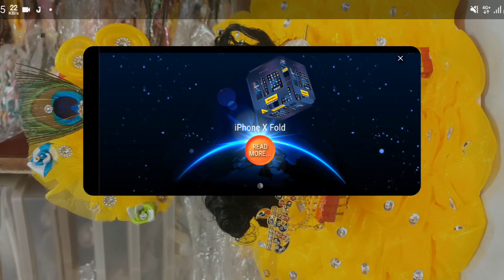REAL !!😱WORLD WEST FASTEST TDM PLAYER LOVERBOY pri22 GAME PLAY TDM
ALL PRO PLAYER  LENDED in APARTMENTS w/ HA*KER SKINS 🔥SAMSUNG,A3,A5,A6,A7,J2,J5,J7,S5,S6,S7,59,A10

TDM GAMEPLAY 4 VS 4 16 KILLS SHOT GUN SE #4

FIRST TIME 😱 GUN CHALLANGE  FOR NOOB
PLAYER !!🔥                                                                                                                                                                         🥺فاجأت شخص ما عنده اي مثك بحسابه

ВНЕДРЕНИЕ НА 5 КАРТЕ?! С 0 ДО ФУЛЛ 6 В
METPO РОЯЛЬ! PUBG metro royale

😱 ENG OMADLI OPENKEYS!? YANGI
CHAQMOQLI ULTIMATE RULETKA OCHAMIZ -
ENG ZO'R ULTIMATE - PUBG MOBILE

 🔥 M20 ROYALE PASS TO'LIQ SKINLARI - RPda
MOSHINAGA SKIN 🏎️ - 2 TA MIFIK KOSTYUM😍  - PUBG MOBILE

Welcome to my PUBG gameplay video! In this video, I'll be showcasing my skills and strategies as I battle it out on the popular battle royale game, PUBG. From looting to surviving, I'll be sharing my tips and tricks to help you improve your own gameplay.